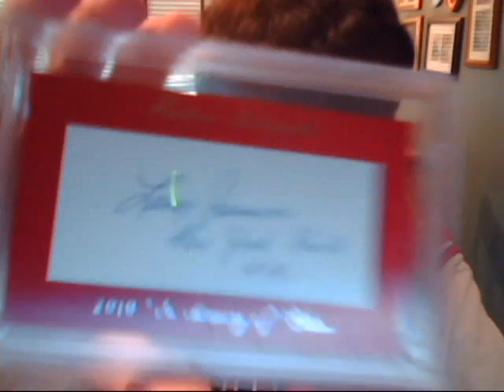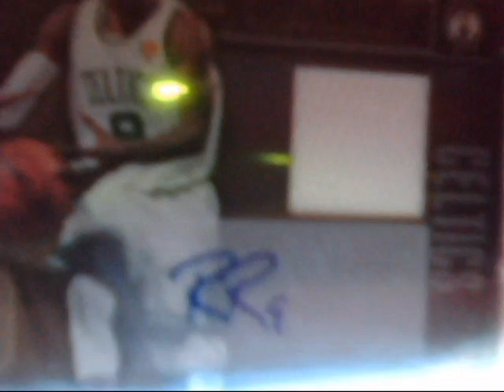Mailday + more cards for sale or trade!!! Cut auto #/4